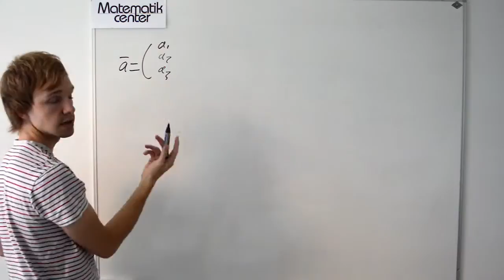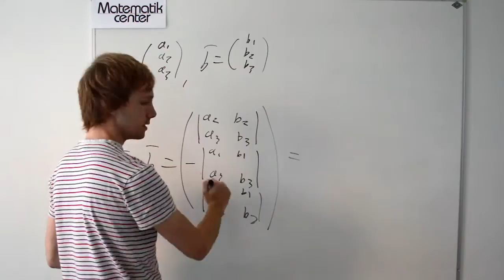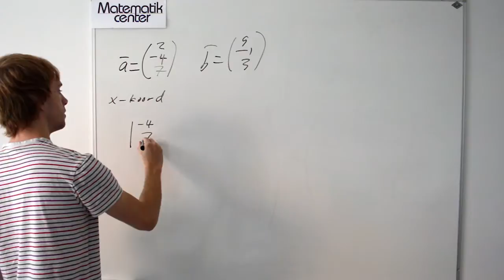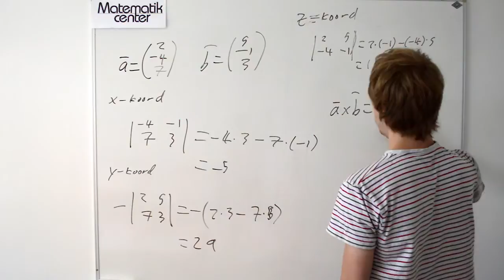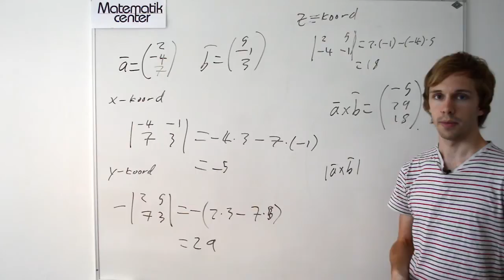Krydsprodukt af vektorer i rummet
Matematik A: Forklaring og eksempel på et krydsprodukt af vektorer i rummet.